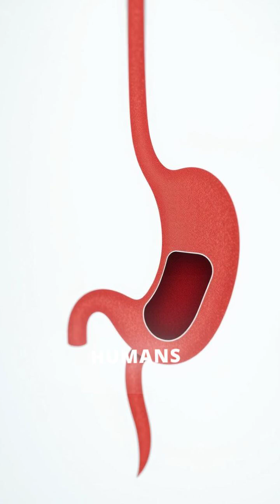Why herbivores can use grass as food but humans cannot?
Explore the reasons herbivores can digest grass while humans cannot. Learn about the unique digestive systems of herbivores, including specialized stomachs and enzymes, that allow them to break down cellulose in plant material.